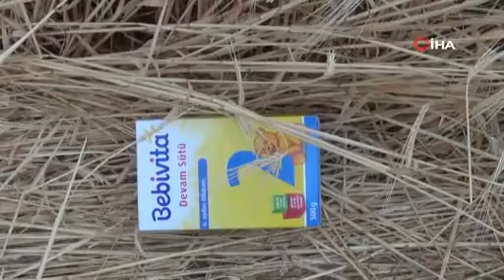Kamyonla çarpışan otomobil tarlaya uçtu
Elazığ’da kamyonla çarpışan gurbetçi ailenin içinde bulunduğu otomobil tarlaya uçtu, kazada 5 kişi yaralandı.